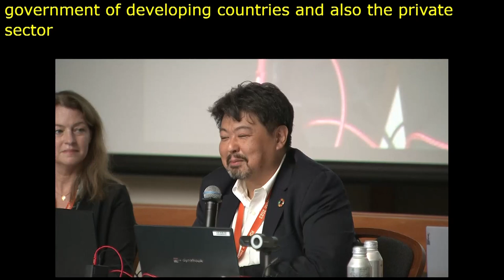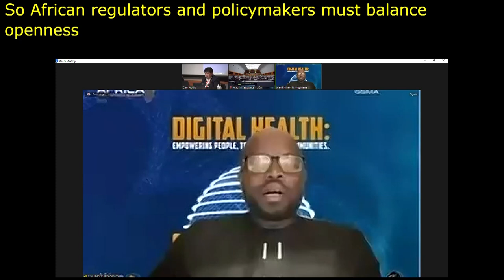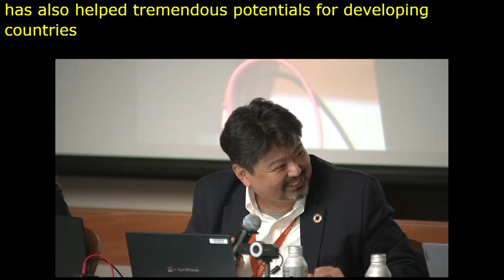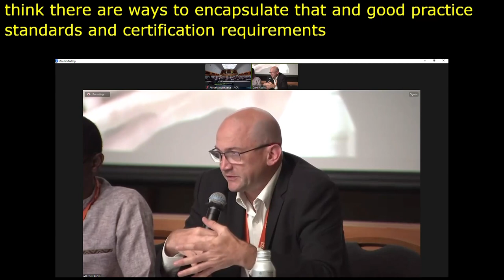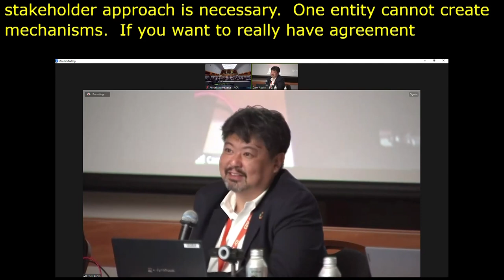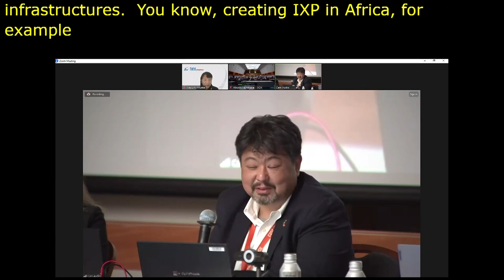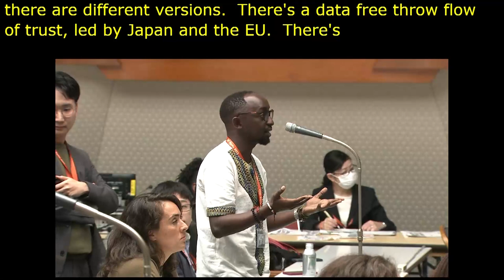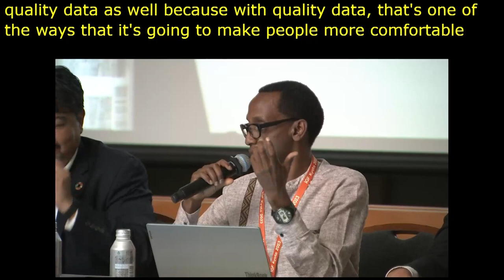IGF 2023 - Day 1 - Workshop Room 4 - Opportunities of Cross-Border Data Flow-DFFT for Development